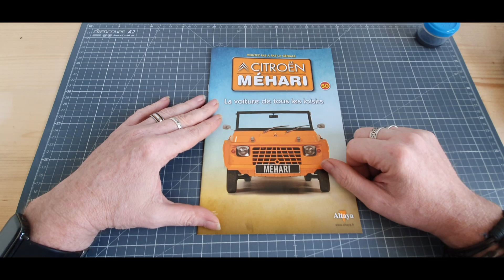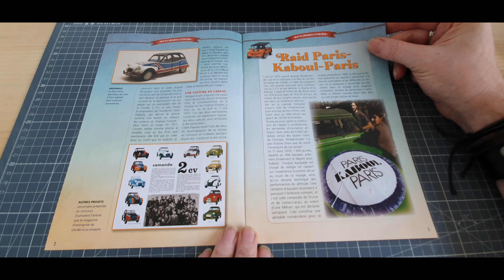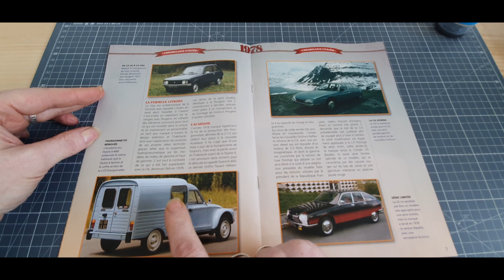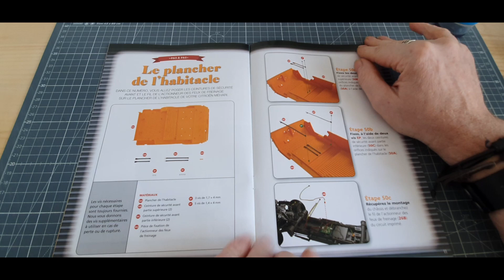ALTAYA mehari montage du numeros 50 avec une grande étape @Altaya France